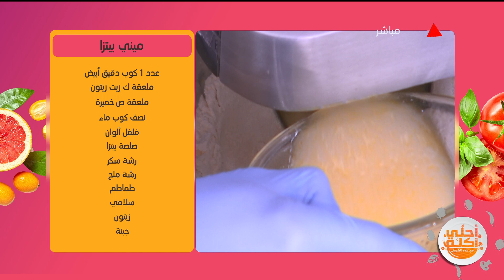أحلى أكلة - شوف طريقة عمل "مكرونة بكرات الدجاج وصوص المشروم" مع الشيف علاء الشربيني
جزء من حلقة اليوم 14 سبتمبر 2020 من برنامج أحلى_أكلة يقدمه الشيف علاء_الشربيني وفيها طريقة عمل صدور دجاج بالزعتر والسماق، و طريقة عمل ميني بيتزا، و طريقة عمل شوفان بالفاكهة والعسل، وطريقة عمل مكرونة بكرات الدجاج وصوص المشروم.

أحلى_أكلة برنامج طبخ لكنه ليس برنامج طبخ عادياً بل هو برنامج فن وثقافة الطبخ فى كل مطابخ العالم، ففى كل حلقة يتم تقديم أشهى وأحلى الأكلات المختلفة والمتميزة .. برنامج يلف حول العالم ويعرض أسهل وألذ وصفات تحضير وعمل الأكلات العالمية .. ويجلب تجربة الطبخ فى البلدان المختلفة إليك فى مطبخك